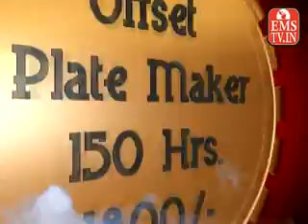mp live 15 07 2013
mp live 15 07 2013,mp live,mplive,emstv,emstv.in,jansampark